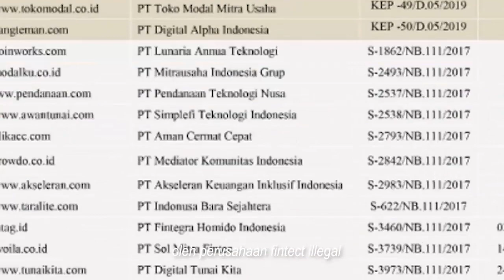Tawaran Pinjol Ilegal...Waspadalah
Kebutuhan masyarakat atas penyaluran kredit yang tinggi membuat jasa pinjaman online (pinjol) kian menjamur. Sayangnya, perkembangan tersebut juga diiringi banyaknya pinjol yang tidak memiliki izin usaha dari Otoritas Jasa Keuangan (OJK) alias ilegal. Alhasil, banyak masyarakat yang jadi korban penipuan.

Jika anda tidak ingin terjerat pinjol ilegal, simak video Pram, pemenang juara favorit pertama Vlog Competition OJK. Waspadalah...